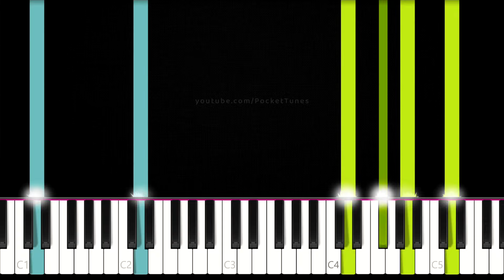How to Play "Zoonomaly - Main Menu Music" on Piano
Learn to play Zoonomaly Main Menu on piano!

Zoonomaly - Horror Game by "LIGHTS ARE OFF"

Software